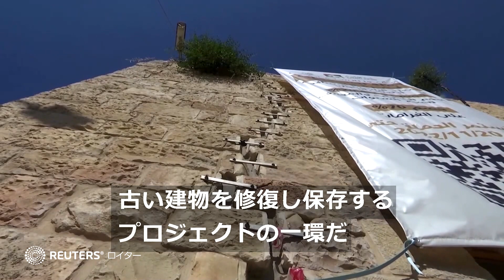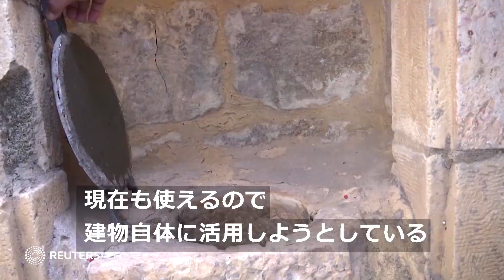ヨルダン川西岸地区ラマラで、築120年の古民家がブティックホテルに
パレスチナ自治区、ヨルダン川西岸のラマラで、築１２０年の古民家がブティックホテルとして生まれ変わった。古い建物を修復し保存するプロジェクトの一環。利用客は、伝統的な古い町並みに溶け込んでいてとても美しいと話した（ナレーションなし）。